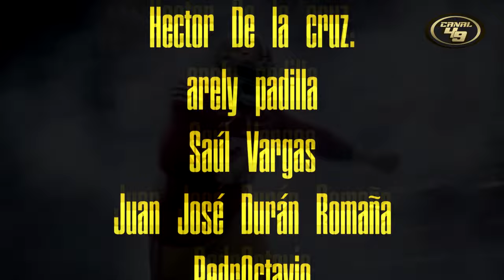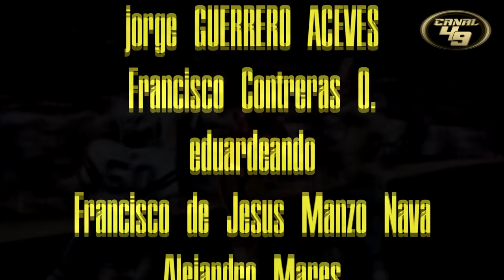Chicago BEARS I Rivales de los 49ers 2024 | Episodio XII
Unos Bears interesantes

GO NINERS!!!